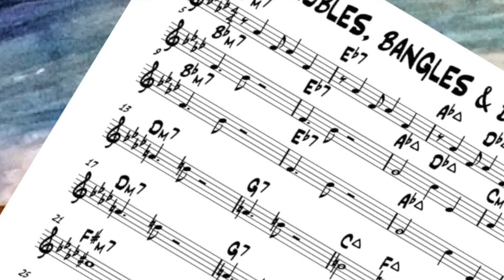Jazz Pianist Mike Kemp plays BAUBLES, BANGLES AND BEADS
Welcome to Mike Kemp’s Garage Jazz Channel presenting straight ahead piano jazz featuring music from The Great American Song Book Cole Porter, George Gershwin, Irving Berlin, Loesser & Lowe, Harold Arlen, Rodgers & Hammerstein… the list goes on and on. Music from the swing era, jazz standards, stage & screen musicals, bossa novas and the occasional  original.  The Channel is called Garage Jazz because these videos show me playing electric piano along with double bass and drum tracks I've made myself using  the GarageBand  App.